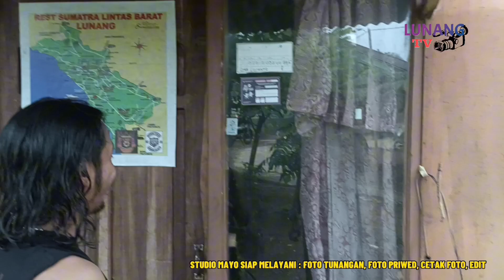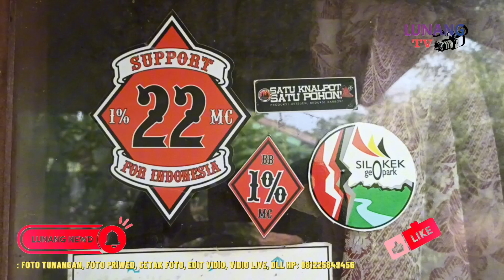7 tahun tidak bertemu tetap saudara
ini lah temanku 7 tahun kami tidak bertemu sekali bertemu tetep saudara 1%22MC mantap sehat selalu yang gas hati hati di jalan om ku